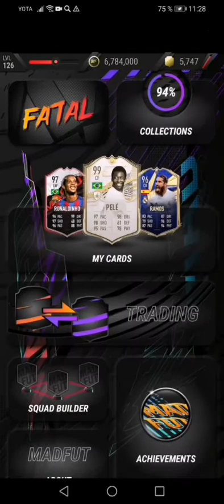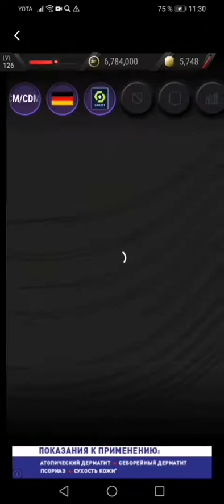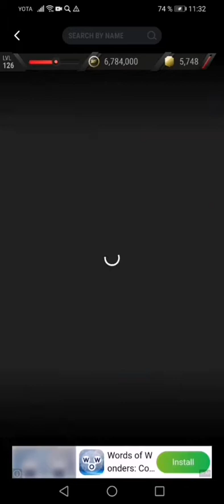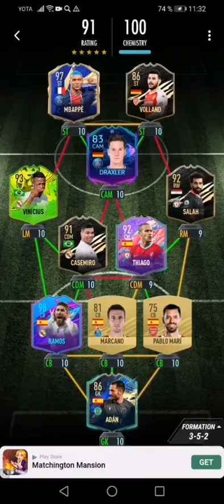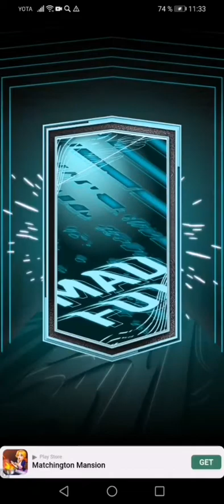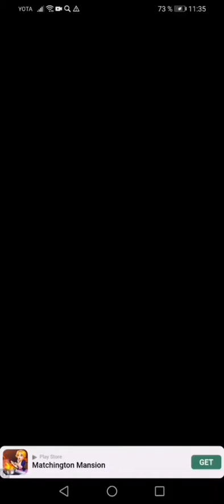СОСТАВ ЗА 5 МИНУТ С SERGIO RAMOS 98 В MADFUT 21!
Видео было снято дня 3 назад.